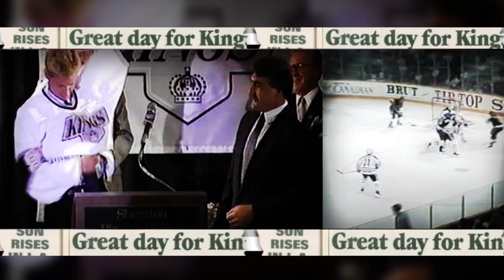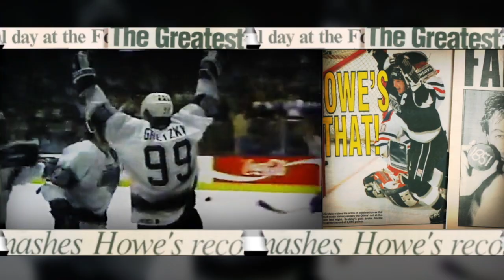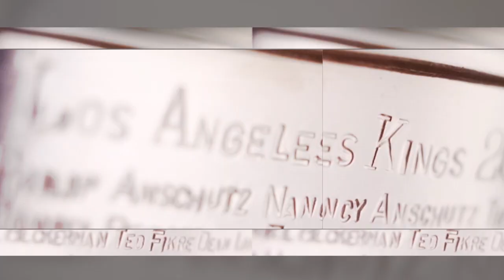LA Kings Historical Highlight Video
Relive the most memorable highlights in LA Kings franchise history over the past 46 seasons in this video which plays before every game at STAPLES Center.